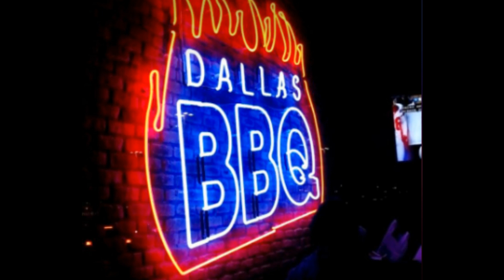Happy Valentine's Day - AR Family Vlogs. Our Grand opening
This is my first Grand Opening of my channel. Please forgive if I made any mistakes. I'm a vlogger from NYC Buffalo and this is a vlog of the restaurant Dallas BBQ. Watch us enjoying the beautiful moment with my Valentines